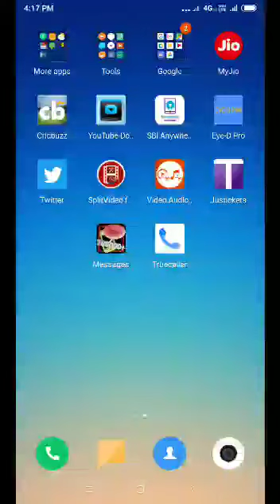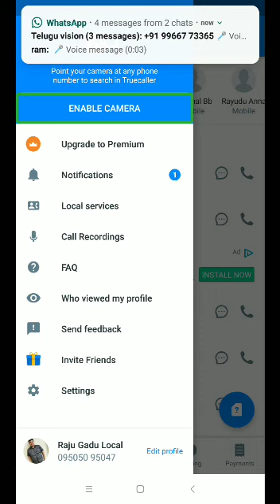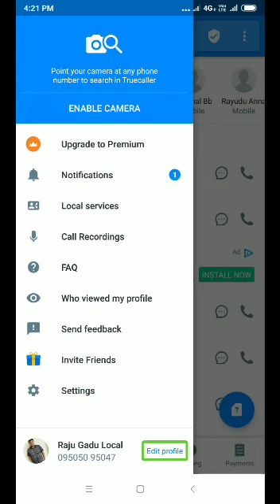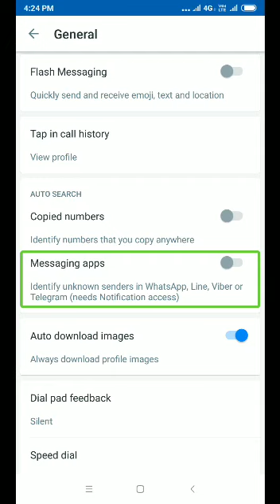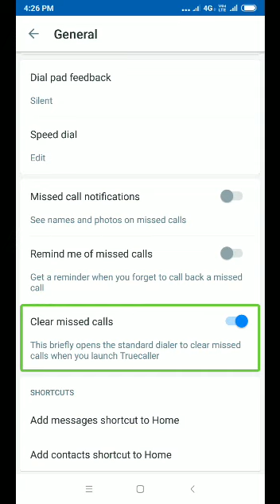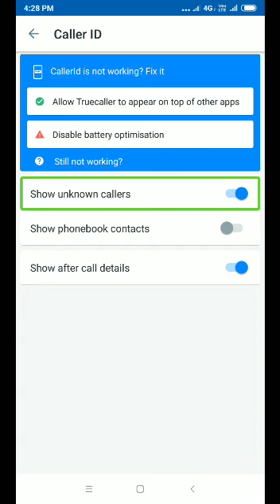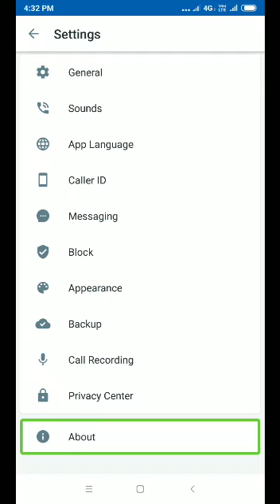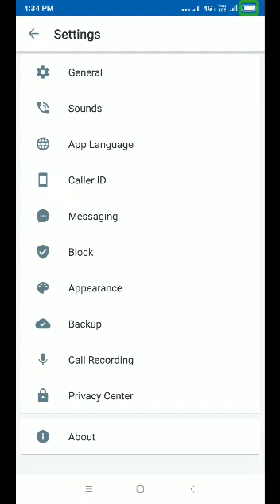What is True Caller application and how to use it in Android mobile by visually impaired persons?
Hi folks, this is Sathya. I'll show you, how can we use Truecaller application in android mobile.